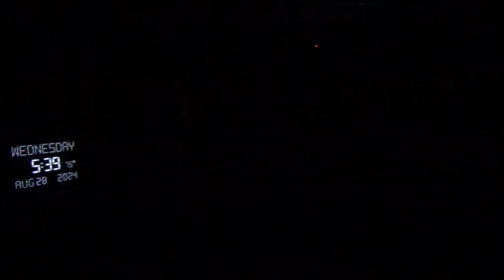21614，右侧耳道内痛（变形金刚击打国家机器，把帮助左派的右派也击打了）